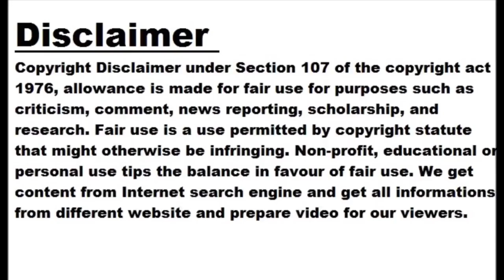Fear of Pakistan playing in the ICC World Cup! After ICC's strict decision, PCB started the gam...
Fear of Pakistan playing in the ICC World Cup! After ICC's strict decision, PCB started the game, gave this answer

Image Twitter Dt. 27 June 2023, Tuesday ICC has announced the schedule and program for the One Day World Cup to be played in India this time on June 27. All the venues and match dates of the tournament have been revealed. It took so long to announce the schedule because of the Pakistan Cricket Board. And now even after announcing the schedule, the Pakistan ruckus continues, the PCB has expressed apprehensions about the team going to play India. The schedule of the ODI World Cup 2023 to be played in India from October 5 has been announced. The schedule of the ODI World Cup 2023 to be played in India from October 5 has been announced and the date The competition will be played till November 29, in which on October 15, India and Pakistan will play at the Narendra Modi Stadium in Ahmedabad. For a long time, Pakistan was reluctant to play in India regarding this schedule. The Pakistan Cricket Board is not yet final about sending a team to India for the ODI World Cup The uproar has started regarding the ICC One Day World Cup to be held in India. The Pakistan Cricket Board is yet to finalize the matter of sending its team to India for the ODI World Cup. The ICC is confident that Babar Azam's captaincy team will play the 50-over World Cup in India. Also object to Pakistan coming to play in India The ICC on Tuesday announced the schedule of the World Cup to be played from October 5 to November 19. Along with this, PCB also rejected the request to hold Pakistan's matches against some teams in Chennai and Bangalore. PCB doesn't want to play Australia against Afghanistan and Baglore on the turning pitch of Chennai. Pakistan to play or not depends on government approval: PCB After announcing the schedule of the World Cup, PCB said that it depends on the government's approval for Pakistan to play or not. A PCB official said, "Our playing in the World Cup and playing in Mumbai after reaching the semi-final in Ahmedabad on October 15 is dependent on getting approval from the government. We are confident that the Pakistan team will come to India to play in the ODI World Cup: ICC spokesperson The Pakistan Cricket Board itself is expressing doubts about its team coming to play in the World Cup. But an ICC spokesperson said, "All members have to follow their own country's laws and we respect that." But we are confident that the Pakistan team will come to India to play in the ODI World Cup. Schedule of matches played in India India vs Australia 8 Oct. Chennai India vs Afghanistan 11 Oct. Delhi India vs Pakistan 15 Oct. Ahmedabad India vs Bangladesh 19 Oct. Pune India vs New Zealand 22 Oct. Dharamshala India vs England 29 Oct. Lucknow India vs Qualifier November 2 Mumbai India vs South Africa 5 November Kolkata India vs Qualifier 11 November Bangalore